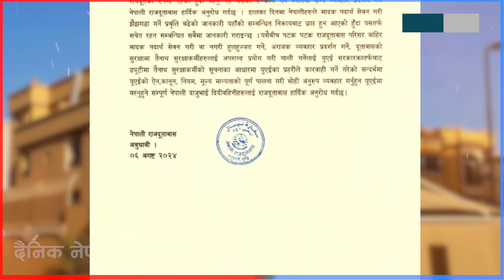यूएईमा नेपालीले धेरै पिएर झगडा गर्न थालेपछि... || Dainik Nepal